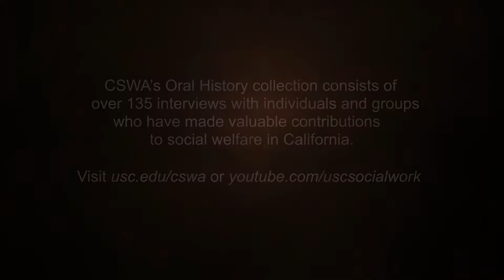2008 CSWA Keynote: Dr. Areta Crowell “Public Mental Health Programs in LA County”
“Public Mental Health Programs in Los Angeles County: Past, Present, and Future”

Speaker: Areta Crowell, PhD has over 40 years of experience in working in mental health in both with public policy and service delivery

Supports discussion of: mental health services, community mental health, comprehensive mental health, mental health as a public health issue, federally funded mental health services, trauma response

Date: October 21st, 2008 at the CSWA (The California Social Welfare Archives) Awards Luncheon Keynote Presentation

(0:31) – Introduction of Areta Crowell, PhD by Esther Gillies, President CSWA
(1:47) – History of mental health, Bureau of Mental Health Services
(2:53) – Short-Doyle Act, McCarthyism in mental health
(6:42) – LA authorizes Mental Health Advisory Board, new mental health services in late 1950s and early 1960s
(10:15) – Highlights in mental health clinics
(12:00) – Counties applying for federal money for community mental health centers, mental health screenings
(14:30) – Department of Mental Health merged with Department of Health Services
(16:20) – Departments re-separated, struggle with holistic health
(18:26) – California Prop 13 in 1978
(20:30) – 1986 plane crash in Cerritos and disaster impact on mental health, trauma response symptoms
(21:45) – Children System of Care Act, Adult System of Care Act
(22:30) – The Village in Long Beach
(24:25) – What to do when they cannot implement what they know about mental health from lack of funding; cut budget of hospital in order to fund community wrap-around mental health services
(26:20) – Mental Health Services Act; racial and ethnic discrimination in mental health
(28:90) – Updates on Los Angeles mental health goals and state of mental services